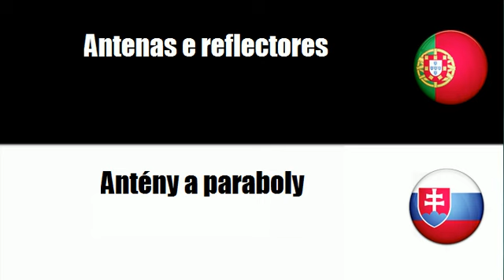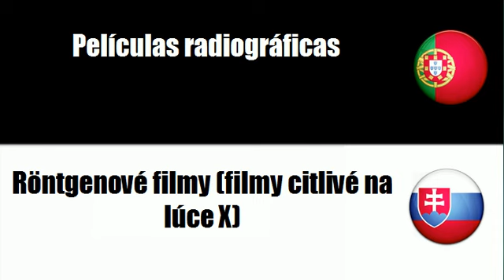Aprenda vocabulário Eslovaco # Tema = Acessórios para equipamento de som e imagem